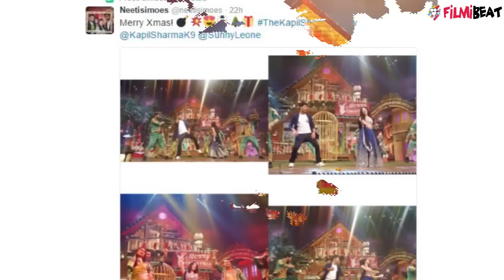The Kapil Sharma Show: Sunny Leone to make merry Christmas for Kapil Sharma team | FilmiBeat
Earlier in the day we reported about diva Priyanka Chopra making an appearance on The Kapil Sharma Show to promote her upcoming Punjabi film Sarvann. Now, the fans of Kapil's show have another reason to rejoice as the very beautiful Sunny Leone will also come on the show. She will be part of the Christmas special episode. Sunny has already shot for the episode.